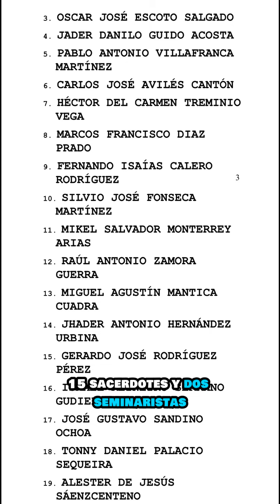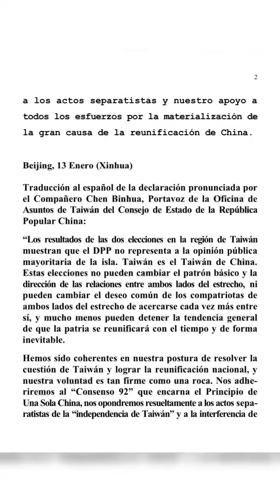Izquierda Visión - Resumen de Noticias 14 de enero de 2024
Izquierda Visión - Resumen de Noticias del 14 de enero de 2024.